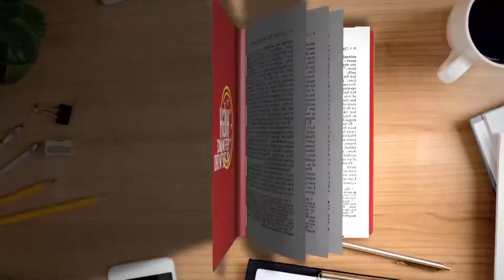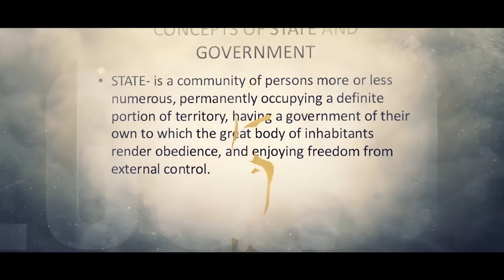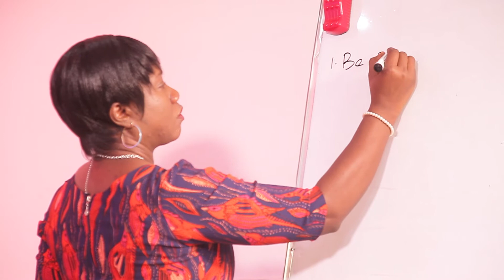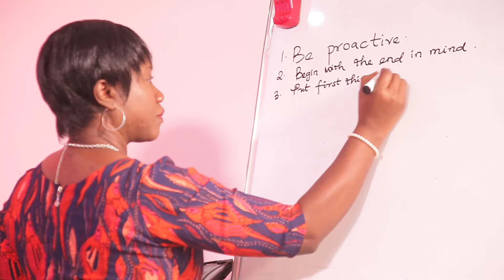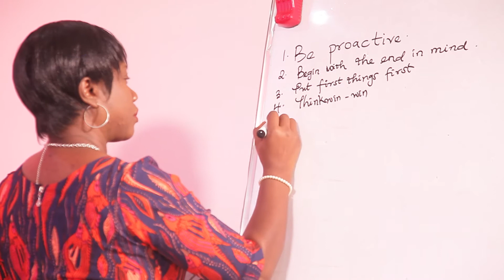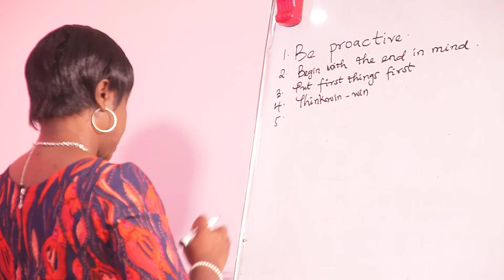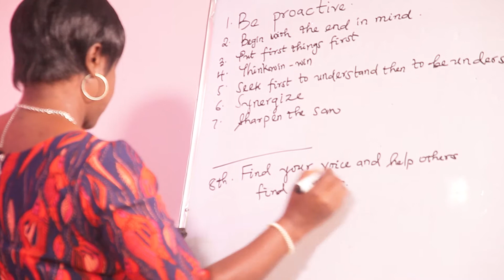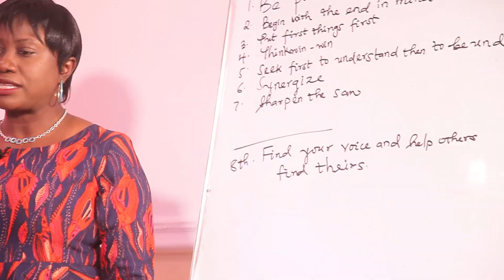Habits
High Performance by the Word